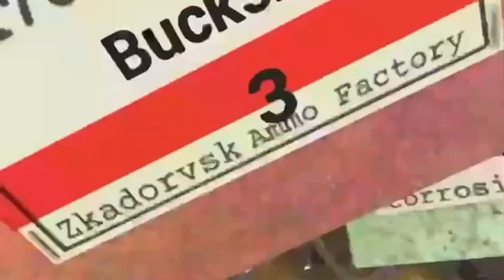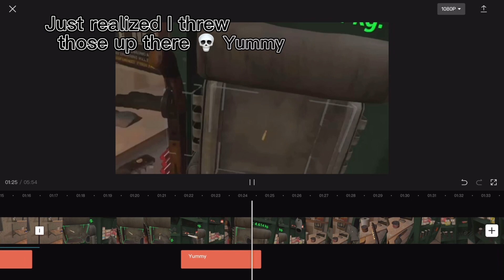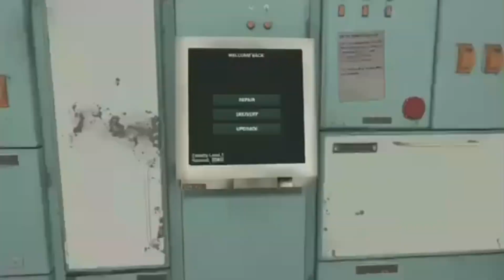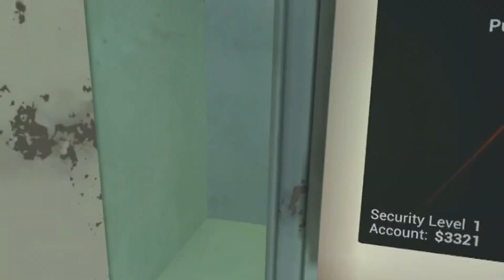Sorting Loot From an Expedition! | Into The Radius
Goodbye!